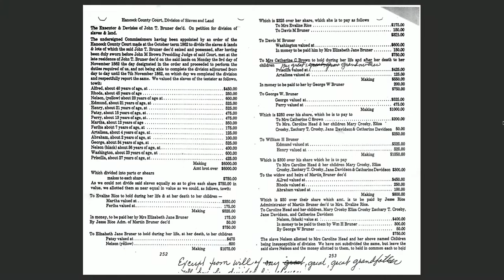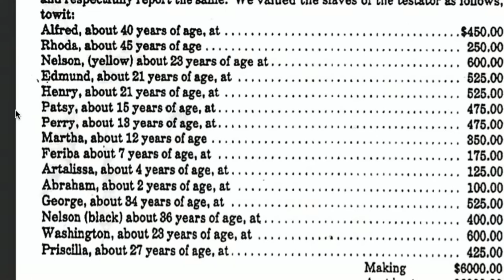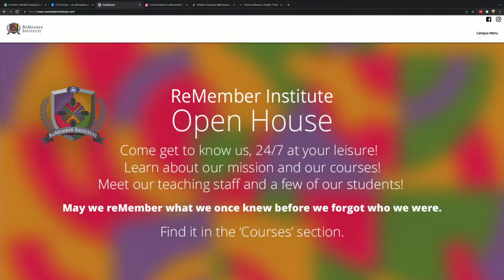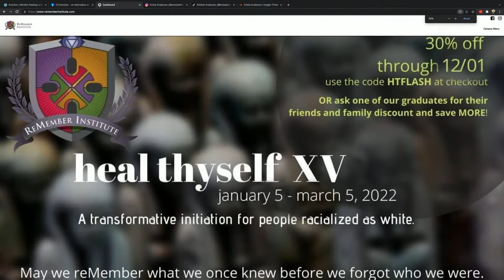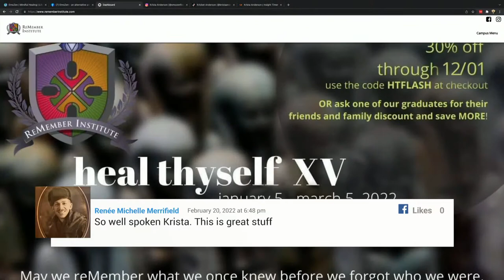EmoZen - Black History Month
Taking personal responsibility.